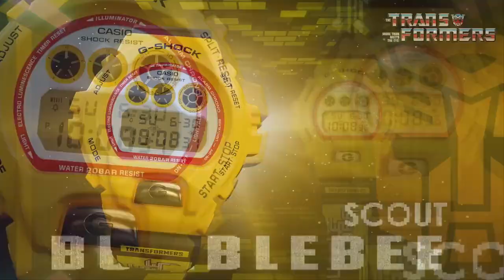Casio G Shock x Transformers “Back To The 80’s” Video Promocional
Mirror del video promocional compartido desde el Weibo oficial de G-Shock China de una nueva colaboración entre Transformers y los populares relojes G-Shock de Casio. Es curioso que para representar a  Megatron recogieran el modelo más clásico de la línea G Shock, ese que está inspirado en sus inicios y que para Optimus sea el diseño más contemporáneo y deportivo y bueno no podía faltar un Bumblebee.